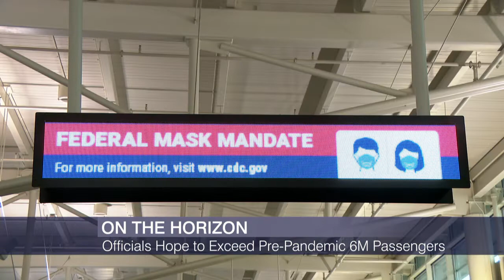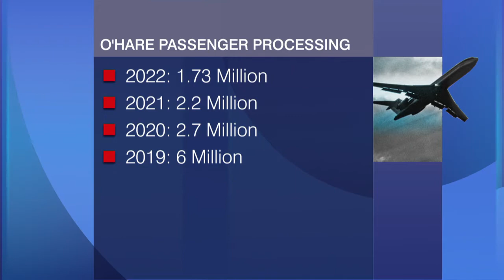O’Hare Seeing Pre-Pandemic International Travel Numbers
Fasten your seatbelts--international travel is taking off at O'Hare International Airport.

So much so that U.S. Customs and Border Protection is predicting the airport may exceed pre-pandemic passenger levels.